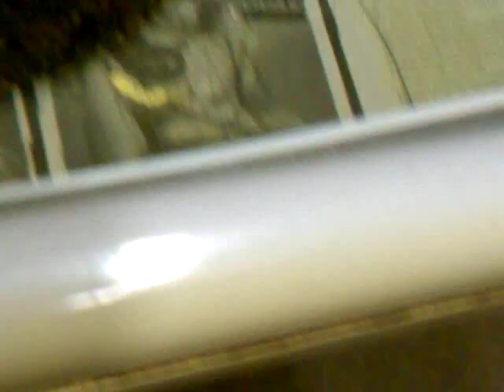Het Albino Boa giving live birth!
Well it's spring time, spring time means babies! We'll be posting videos and pictures all over our youtube and then our facebook of this fun time at Pet World!

This is a female het for albino red tail boa giving birth! Boas don't lay their eggs like other snakes do, instead they hold them inside of their body until the babies are ready to come out. The weird brown lump next to her tail is an unfertilized egg - out of the many babies they have there are typically a few of these.

Another cool thing about this is that it rained here this morning! These girls know when the barometric pressure changes and can tell when rain is coming and will often give birth then - giving their babies a better chance to escape without being smelled by predators as rain obscures their scent! What good reptile moms!